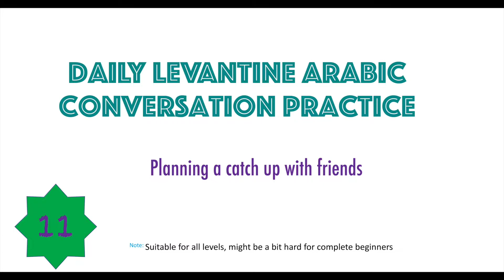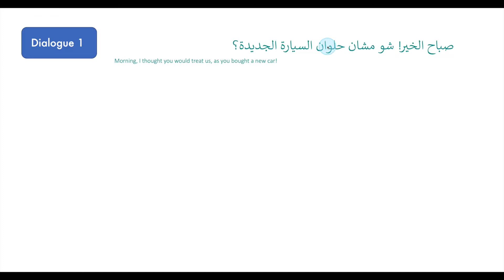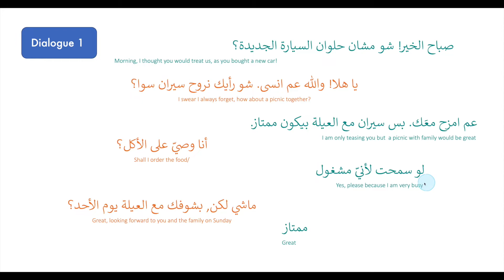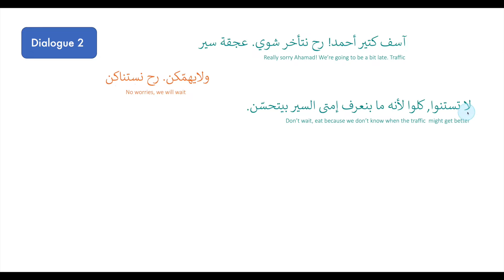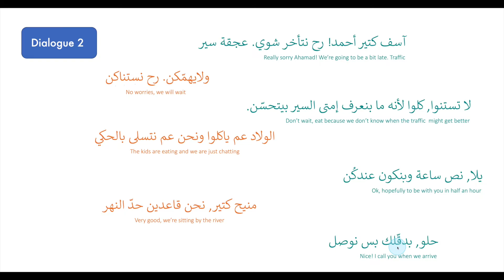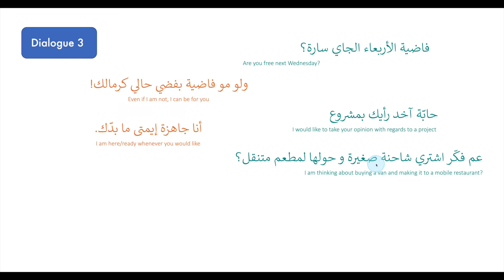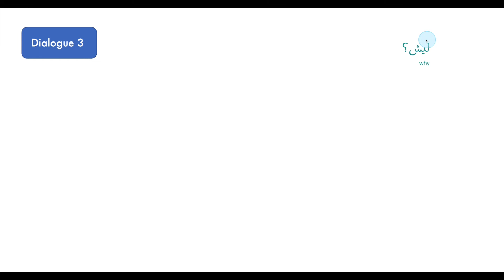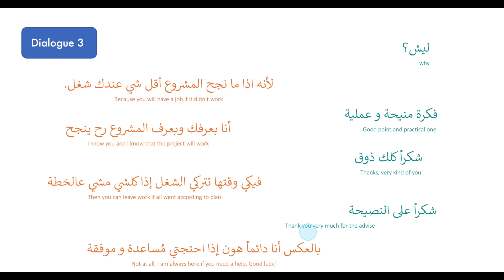Levantine Arabic daily conversation - meeting up with friends - Part 1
In this session you will:

1- learn key essential vocabulary and phrases that you should know when inviting friends to do something together.
2- entry to intermediate grammar
3- Get accurate pronunciation
4- Great activity to practice reading and listening comprehension.
5- This activity can be used as self dictation too

If you like these lessons and want to see more then consider supporting the channel, that would be much appreciated